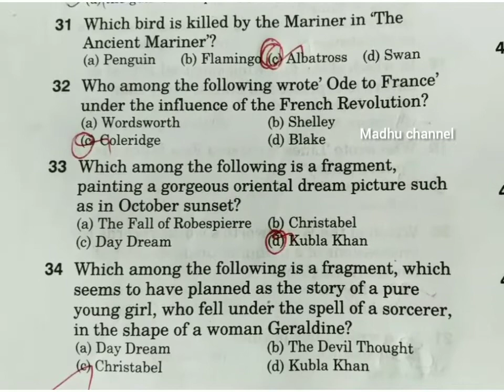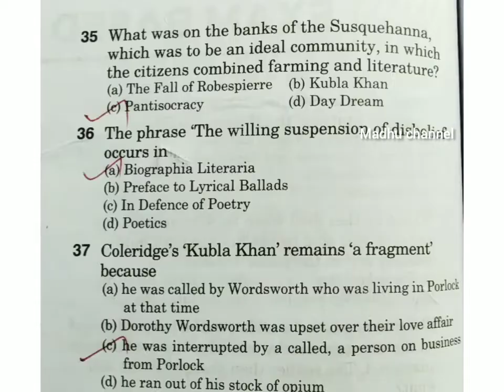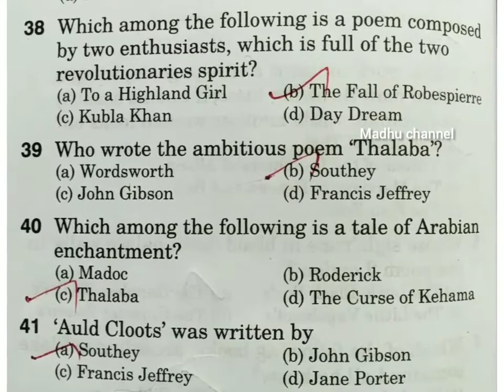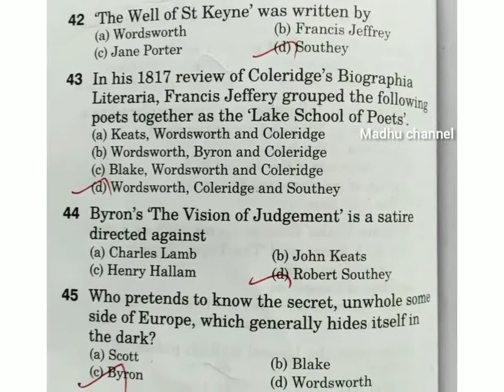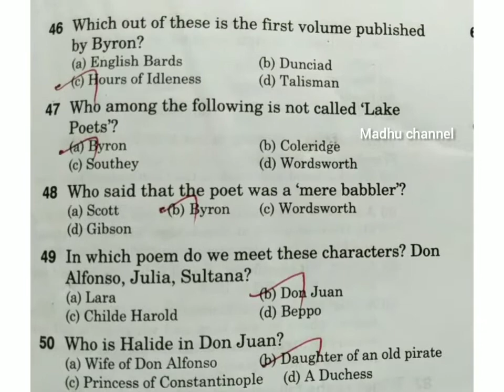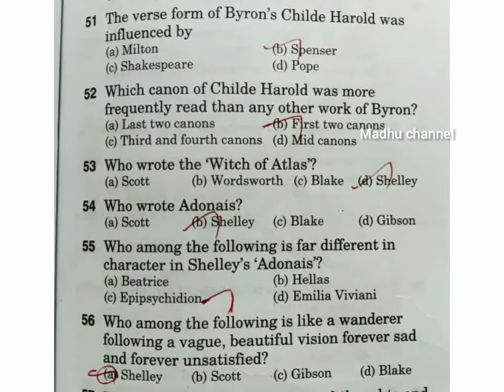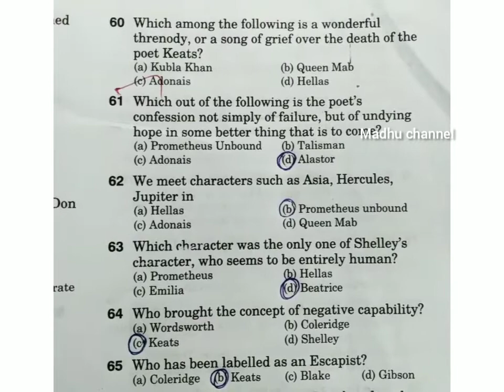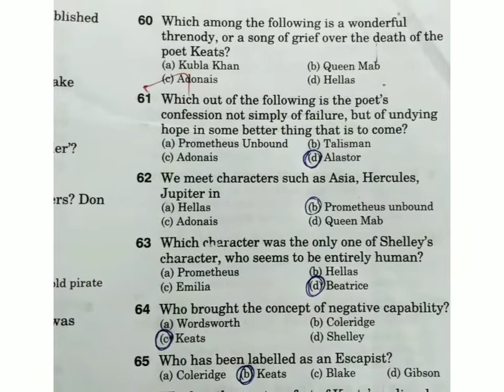Romantic Age||poetry|| part-2... Important questions||Net, trb, polytechnic..